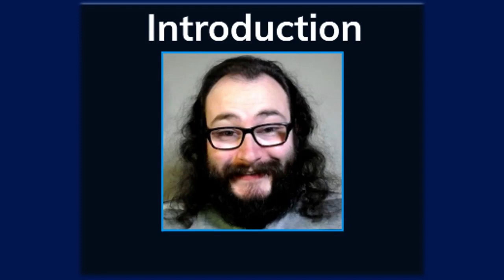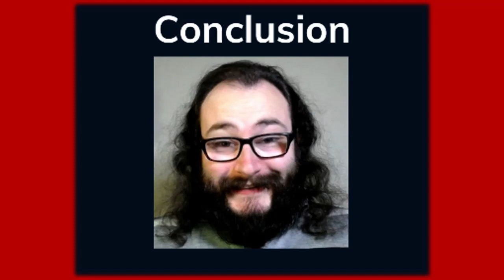My Thoughts on The King of Fighters (Courtesy of Dabion Donaldson)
Thanks for the Suggestion @DabionFreedom